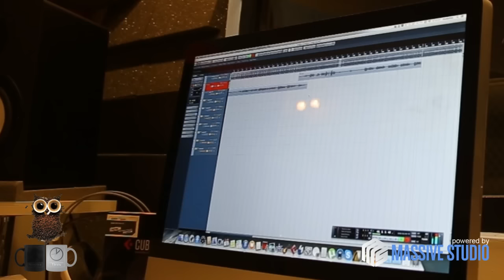SELFIE NoapteaTarziu (cover Marius Moga - Pe barba mea)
Special Thanks to MassiveStudio!
Dacă ești "cântăcios" și vrei să te afirmi, MassiveStudio te așteaptă!

VĂ MULTUMIM! :)